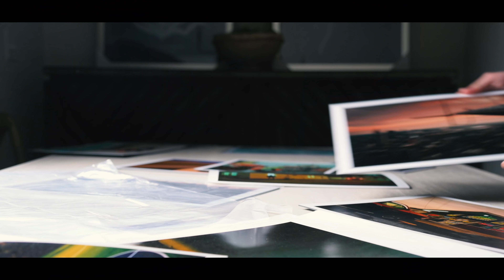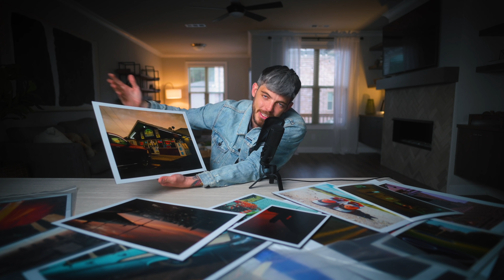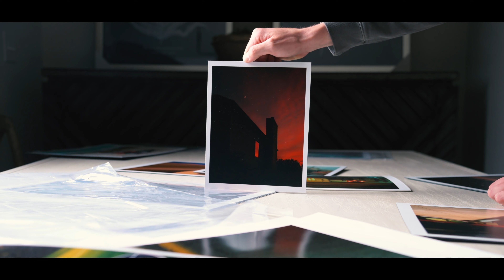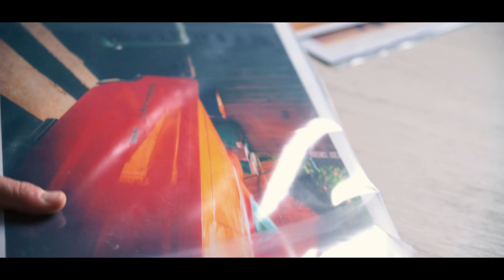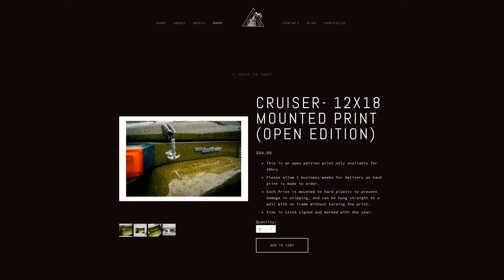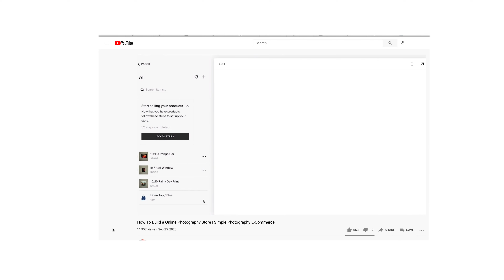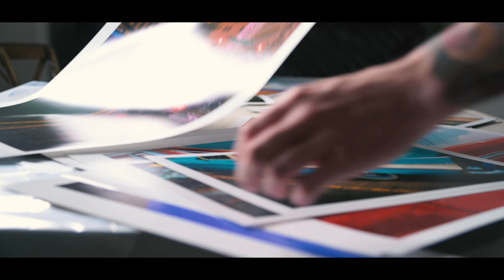Why You Can't Sell Your Photography Prints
Today we are talking about why so many photographers can't sell their photo prints.

My Pro Camera Kit
Main Photo + Cinematic Camera
Main Youtube Camera
External Monitor
Wide angle lens
All around lens
Favorite Photo Lens
My Point and Shoot Camera (updated)
Youtube lens
Macro lens
Memory Card
Favorite Filter
My camera bag
Gopro I Use
Computer (latest version)

My Old Camera Setup (budget friendly + I still use it)
All around camera
All around lens
Great 35mm
Wide angle

Audio Equipment
Youtube Mic
Podcast Mic (Mac or PC)
Podcast Setup
Favorite Head Phones

Main Studio Light
Main Color Light
Portable Color Light (fits in any bag)

Photo Books I Recommend
Saul Leiter: Early Color
Stephen Shore: Uncommon Places
Fred Herzog: Modern Color
Joel Meyerowitz: Cape Light
Bystander: A History of Street Photography
William Eggleston, 2 1/4
Stephen Shore: Survey
Alex Webb: The Suffering of Light
Magnum Contact Sheets
Todd Hido
West: The American Cowboy
Texas Made/Texas Modern: The House and the Land
William Eggleston: The Democratic Forest: Selected Works